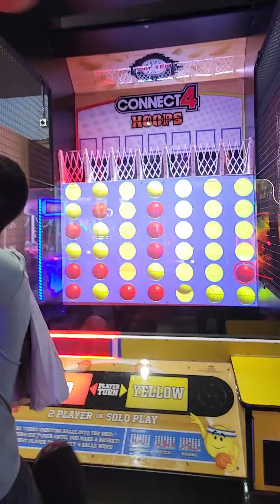MOVIE DAY (BRAY BRAYS KIDZ)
Family Vlog opening weekend Of the woman king.
 BRAY BRAYS KIDZ play at the arcade before going to watch the Movie.